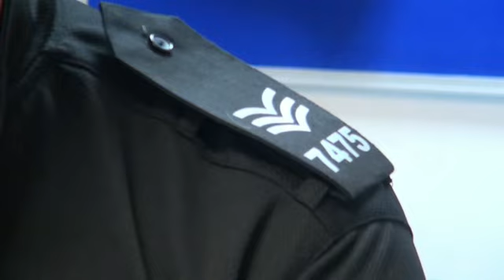8 month old baby girl life saved by policeman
It's hard to believe that less than a week ago 8 month old Alexei Kandare was on life support and her family were told she might not make it. But thanks to the quick actions of sargeant Ron Price she is here today.
Hayley lives in Pennwood Court in Penn where Sargeant Price is based. Her mother Susan Pettey banged on the police base doors to get help. On first inspection Sarg Price suspected Alexei might be choking so tried to clear her airways.
Alexei was rushed to hospital where she was put on life support. She remained in hospital for 3 days before making a remarkable recovery. Medical staff suspect Alexei's condition may have been caused by low salt.
And it seems the pair have developed quite a bond.
It was one shift that Sargeant Price will never forget.